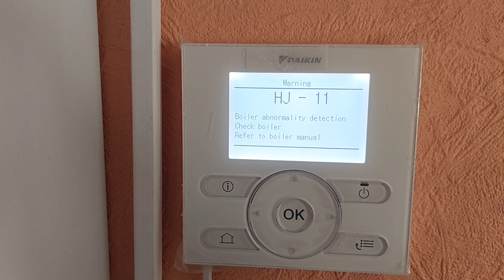Daikin Altherma hybrid code HJ-11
Natural gas hybrid by Kliimakaubamaja OÜ Estonia